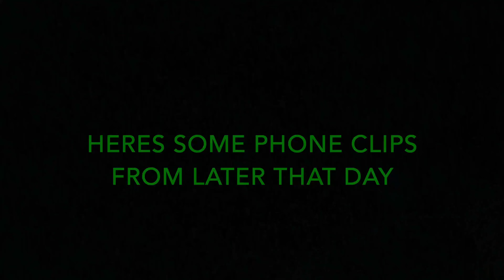spring trail ride with the boys!